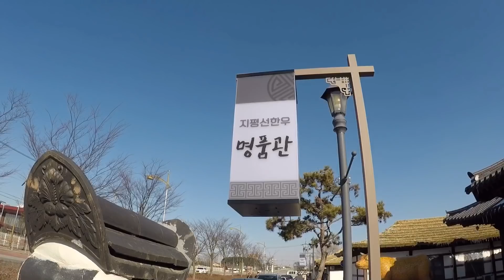熱々スープに骨付きお肉！！ひたすら韓牛カルビタン食べる！！！！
こちらも4泊5日韓国グルメツアーの動画です♡

韓牛カルビタンって日本でも食べられるんでしょうか？？
新大久保とかにあるのかな？？

ぜひ食べていただきたい韓国グルメのひとつです(*'ω'*)

콘텐츠 의뢰문의 여기로 부탁합니다.